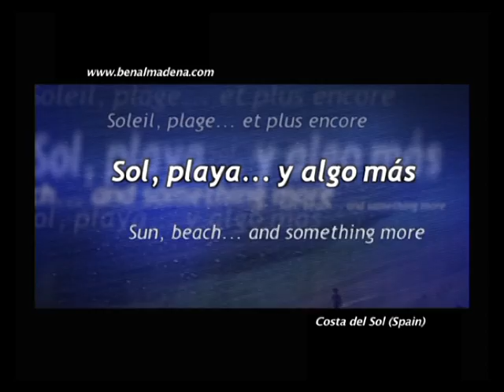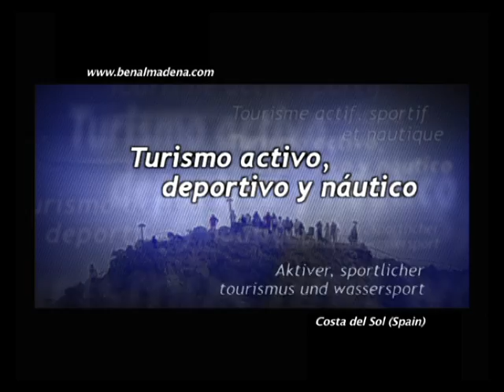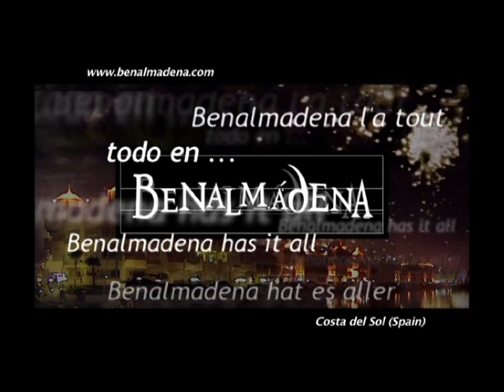Benalmádena, todo un destino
Delegación de Turismo de Benalmádena